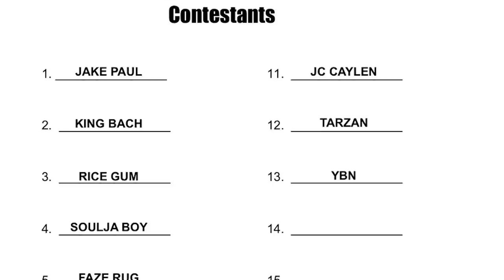Logan Paul Interviewing Ex Chloe Bennet On Impaulsive? | Hollywoodlife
The Ace Family are facing backlash following a not so great purchase. The Logang push for very special guest on ImPaulsive. Plus - Mike Majlak explains his relationship with LP.

YouTube’s most controversial vlogger is single again. Logan Paul, 23, is no longer dating Agents of S.H.I.E.L.D. star Chloe Bennet, 26, according to Just Jared on Oct. 16. The outlet further claimed the breakup took place “over a month ago” but was “amicable.” They went public with their relationship in July, but Logan has suggested they dated even longer after writing on Instagram in August, “Thanks for putting up with me these last three months.” So why did they split? “Chloe and Logan weirdly worked and they still very much love each other but their lives aren’t compatible right now. They’re taking time to just focus on themselves,” one of the outlet’s sources claimed. Another source said of the duo, “Logan and Chloe had a very fun and strange dynamic that honestly worked really well for awhile. When it was just the two of them, there was no one else in the room.”

ABOUT HOLLYWOODLIFE

Logan Paul Booking Ex Chloe Bennet On Impaulsive? | Hollywoodlife